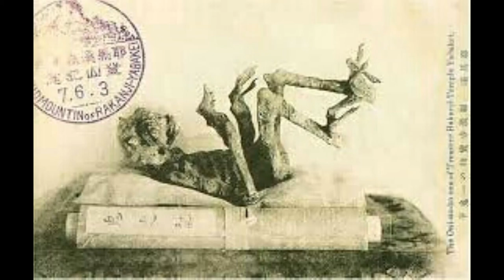عجائب و غرائب 14